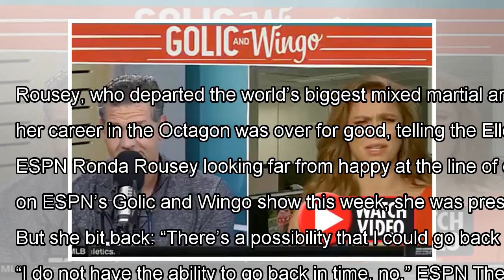Ronda Rousey SLAMMED after ‘sulky’ exchange on live TV By J.News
FORMER UFC star Ronda Rousey was slammed by fans online after an awkward exchange with an interviewer this week. Rousey,...